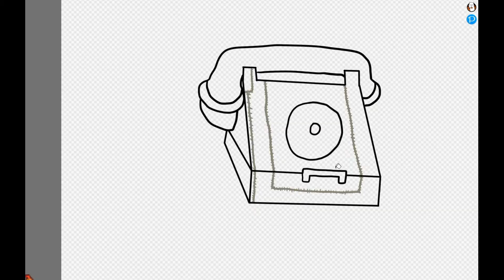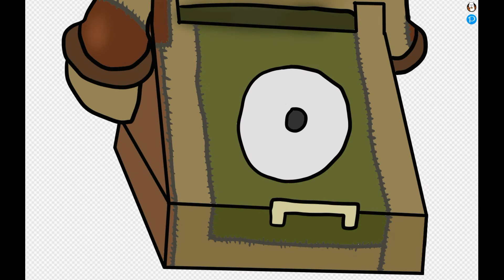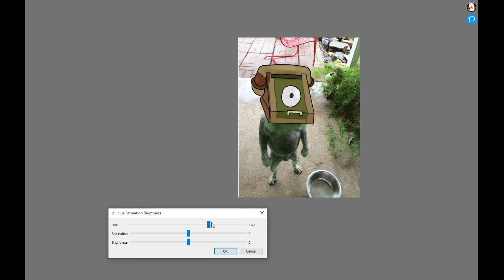CLEARLY You Haven't Played Dialtown | Dialtown Speed Draw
Songs - Build A [Goblin]